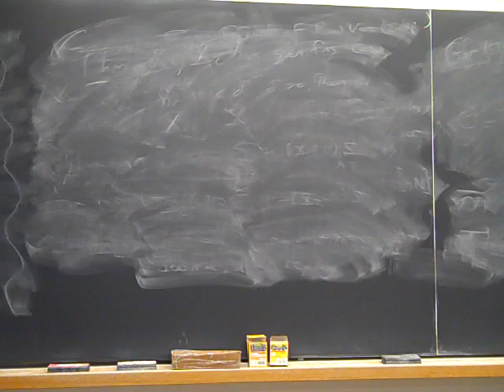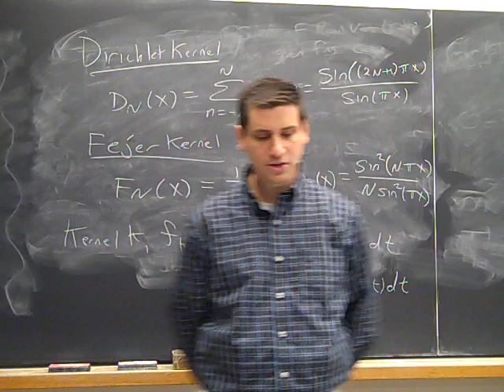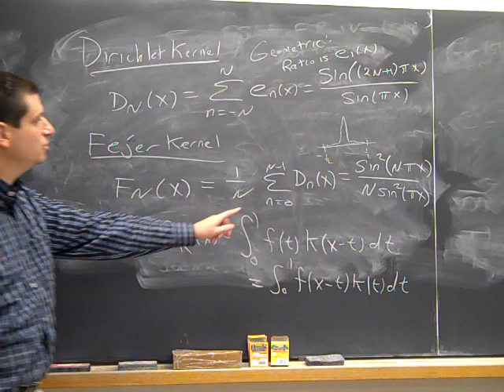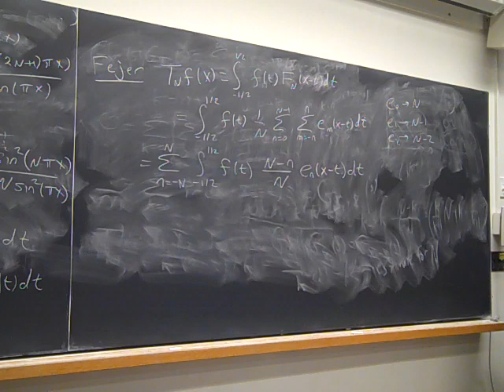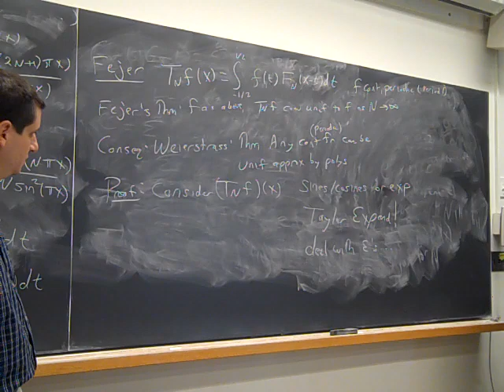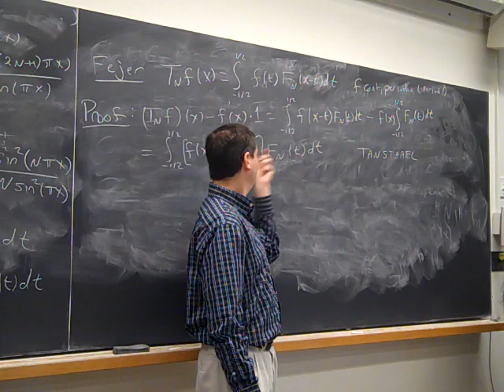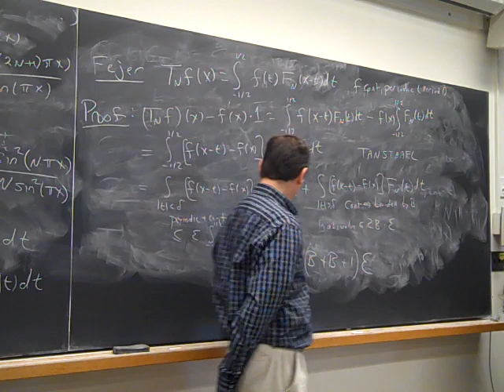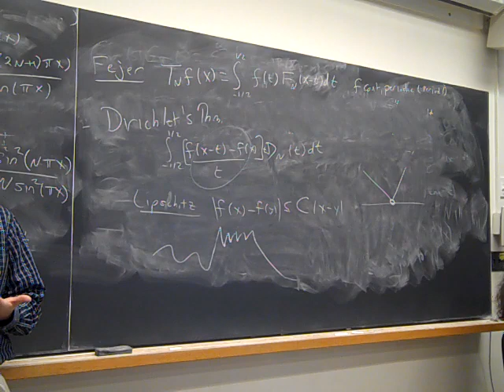Math372 Fa2013 Lecture26: Midway, Fejer's Theorem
Monday, November 11, 2013: Midway, Dirichlet and Fejer kernels, Fejer's theorem